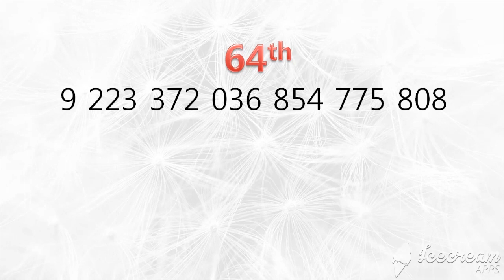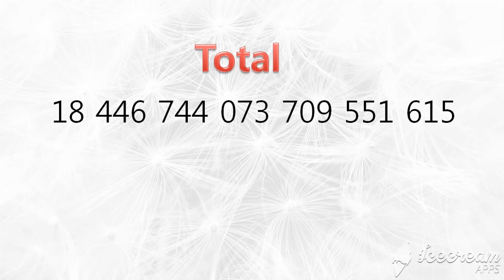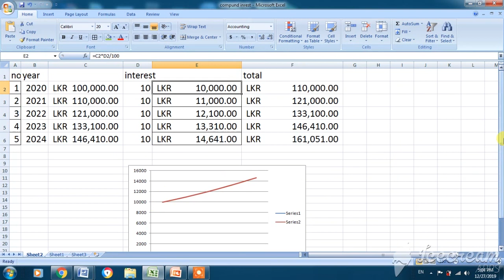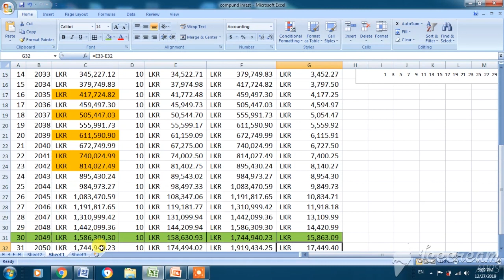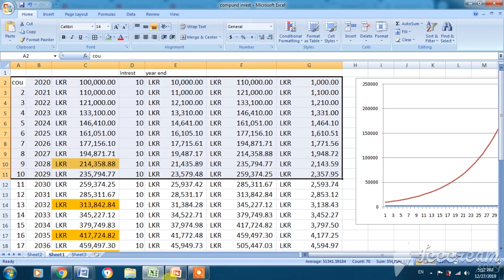වැඩි වෙන පොළියෙන් (Compound interest )ධනයක් ලබා ගත හැකි වෙයිද?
In this video series I try to explain and calculate bank compound interest and saving rates and many more things…
For the example which bank is given more Fixed deposit interest…What is the best Monthly interest or Maturity interest ? which bank is more secure? Which bank is given more interest in Senior accounts and many more things about sri lankan bank system..All videos are in Sinhala and also very simple to learn about this banking category…

keshan hareshu
instragram

නොතේරුන දෙයක් තිබුනොත් විමසන්න!
පාඩම සියල්ලම මුල සිට නරඹන්න !